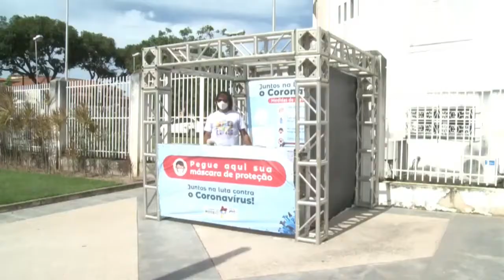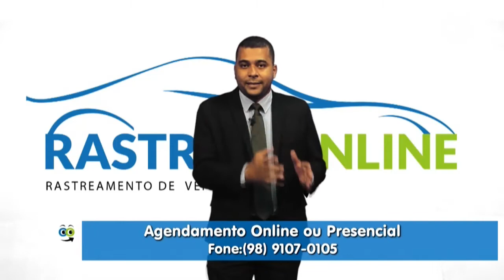Voz das Ruas | (05/04/2021)